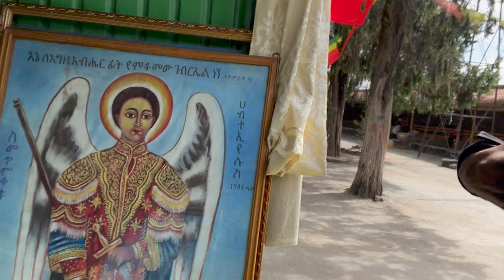White mind, black skin. Some Ethiopians say color doesn’t matter but say this does.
Welcome to my channel, please enjoy my travels to Africa where I have visited to date 1 Oct 21, 13 countries and I will be on my journey to complete the 54 countries from November 2021 onward.  I have plentiful of information and if you desire to visit or move to the continent, please don't hesitate for a consultation and or my International Pre-Travel guide.  Please look at my video given you the information to help and assist you
I showcase Africa in my travels to include other countries.  My desire is to change the narrative that the western world painted in a negative light of Africa.  My channel has talks, words of wisdom, business, investing, purchase property in Africa and livestream discussions.  I further show the negative impacts of America in how it continues to have a disregard for Black people.  I know my channel is not for everybody whether you agree or not, but my intent is not to hurt people nor disrespect.